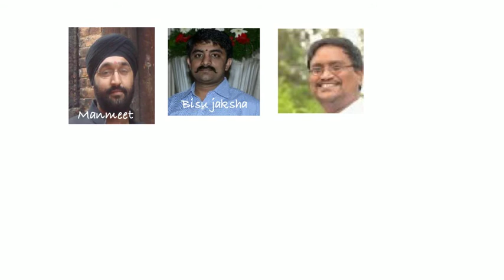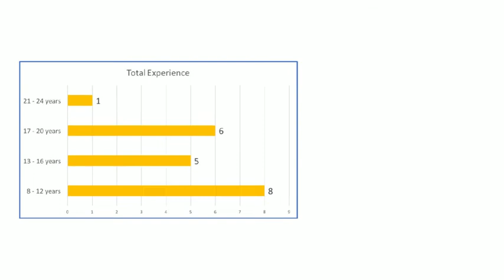First Cohort of Aritra Program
This is the first cohort of Aritra Program. The participants are from various domains like health, education, community development, environment, social innovations and livelihoods. The aim of Aritra Program is to build Leaders in Social Sector